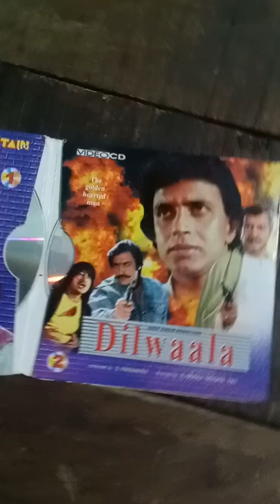Old Memory Mithun Chakraborty by Ramkumar [7699619539] CD/DVD